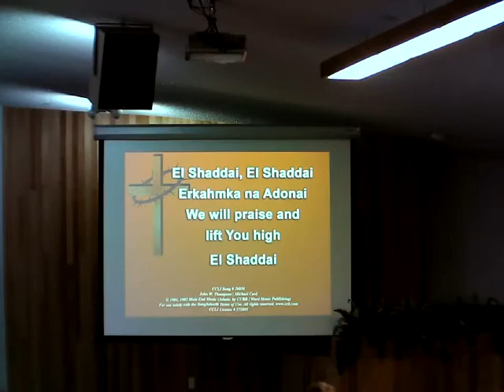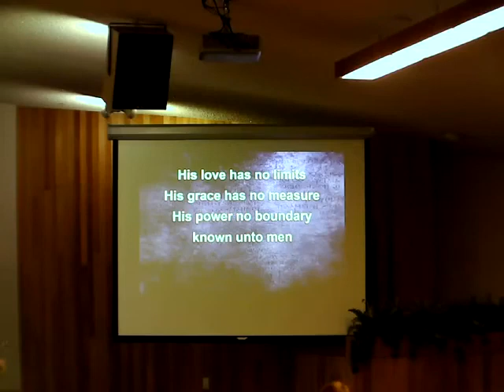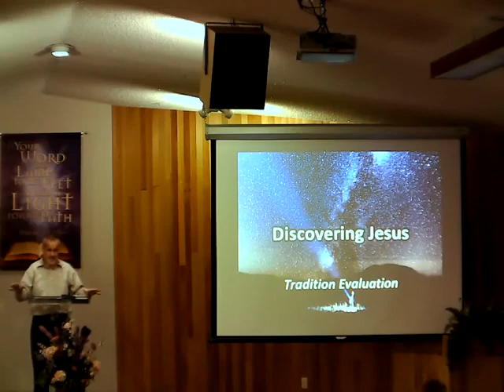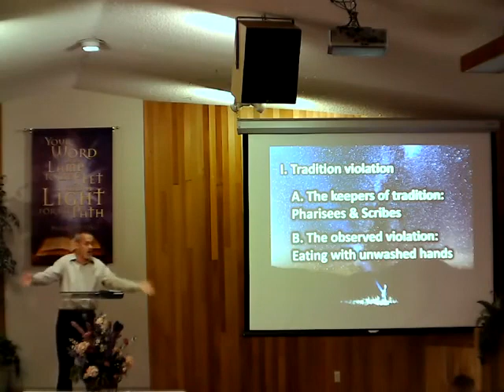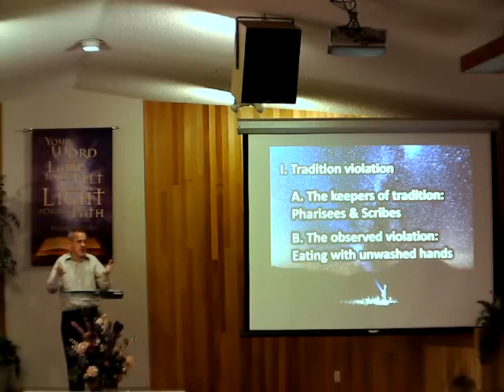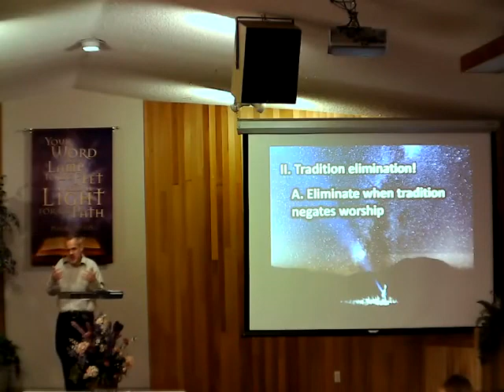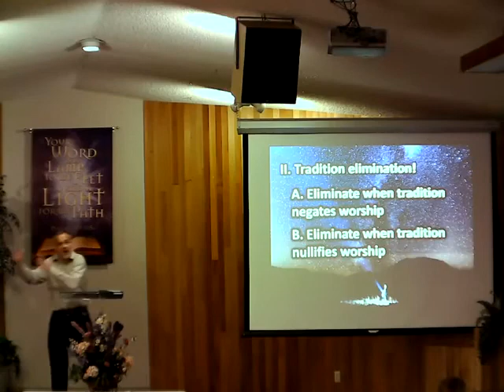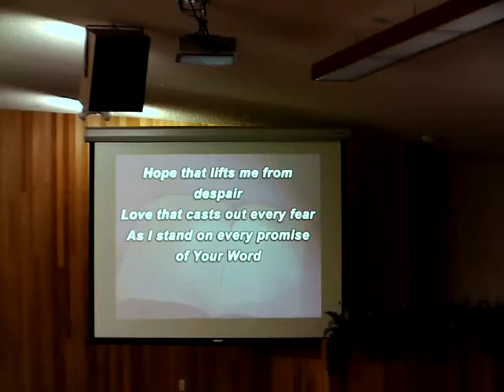Baker Creek Bible Church 2020 04 19 LQ